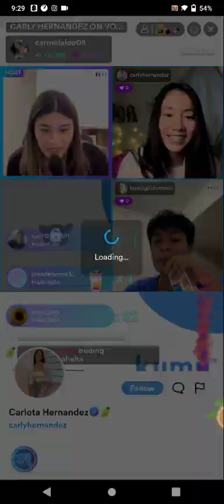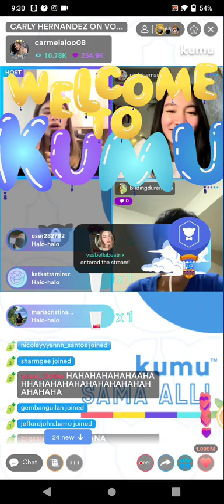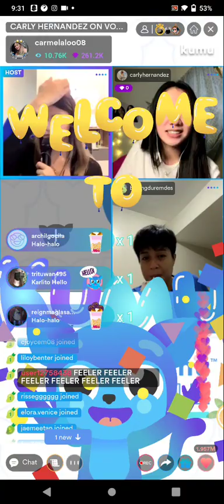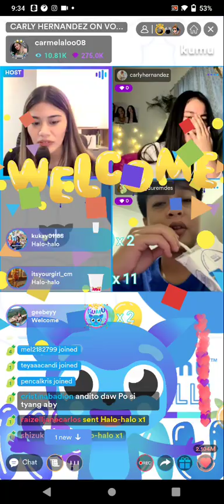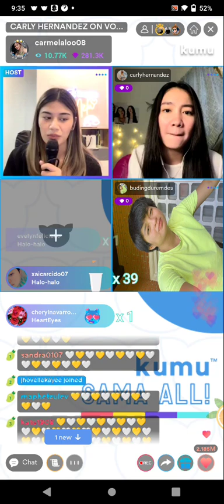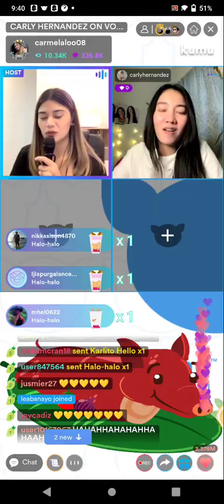CARLY HERNANDEZ💛 FIRST GUESTING ON KUMU LIVE UPDATE PART1! JANUARY 17, 2022